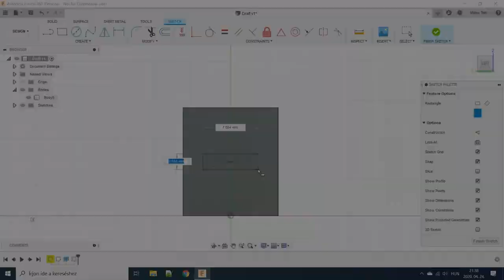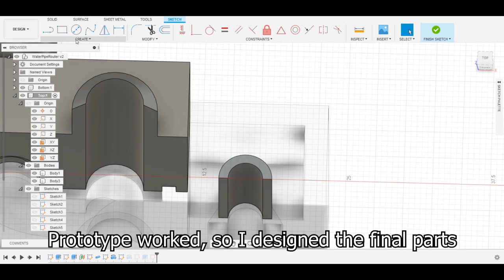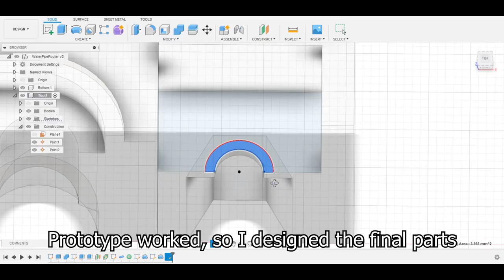Water Path Selector - How I made it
I decided to make an automatized watering system for my plants in pots on the balcony and I want to use only one water pump. To achieve this I designed a 3D printed part that selects a proper path for the water in the pipes, coming from the pump.
In this video I show you the whole process of designing such a component. You can find more details and files to download on my